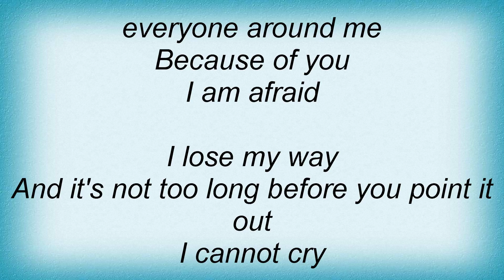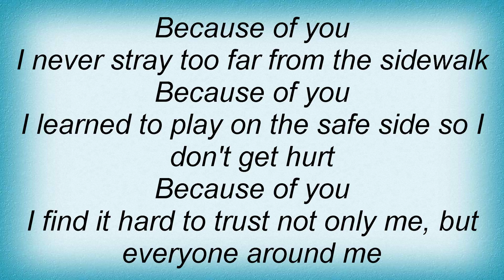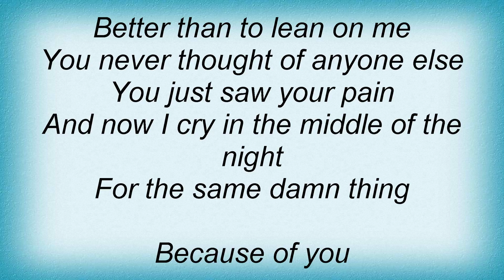Kelly Clarkson - Because Of You Lyrics